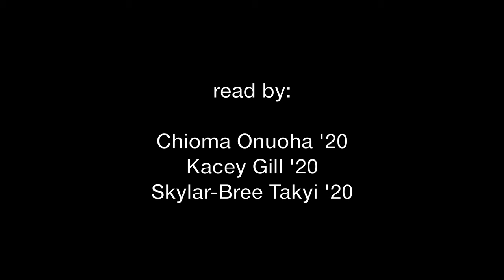Race, Gender, and Harvard Empire: Adams House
A component of a public history project for the Harvard College class EMR136: Race, Gender, and American Empire, this video juxtaposes the words of John Quincy Adams, the namesake of Harvard College's Adams House, with the voices and presence of the people he worked to exclude and oppress.